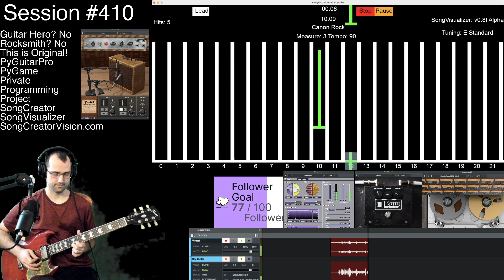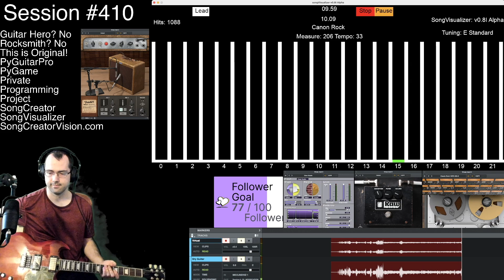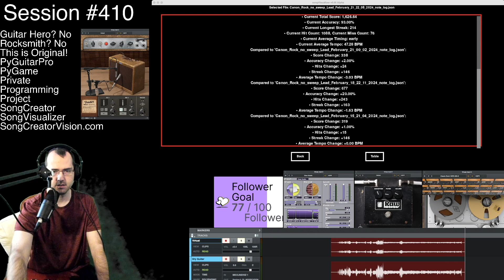Session #410 - #1 - JerryC - Canon Rock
🎸 Session #410: Iconic Guitar Performances with SongVisualizer 🎸

Join me for an exciting session featuring iconic guitar tracks! In this session, I perform JerryC's "Canon Rock" and Freddie King's "Hide Away" using my custom software, SongVisualizer. This software transforms guitar playing into a video game-like experience, visualizing notes in real-time to make playing along more engaging and fun.

SongVisualizer captures the energy and complexity of each track, allowing for a dynamic and immersive performance. Watch as I bring these classics to life with precision and passion.